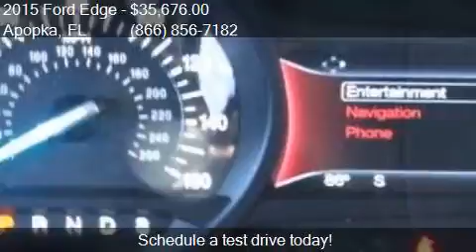2015 Ford Edge Titanium 4dr SUV for sale in Apopka, FL 32703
This 2015 Ford Edge Titanium 4dr SUV is for sale in Apopka, FL 32703 at MULLINAX FORD.

Engine: 2.0L I4
Transmission: Automatic 6-Speed
Color: Deep Impact Blue Metallic
Mileage: 3
Contact MULLINAX FORD 1551 E SEMORAN BV Apopka, FL 32703 to test drive this 2015 Ford Edge Titanium 4dr SUV today.